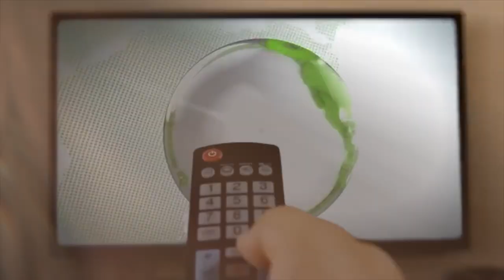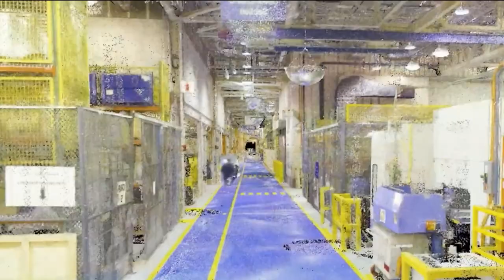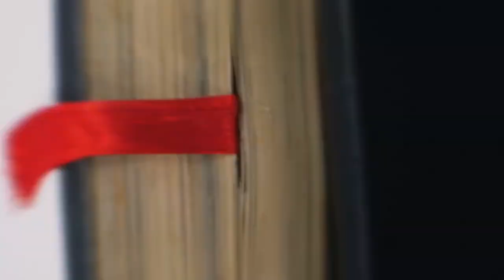LIFE IS STRANGE- Larry Dvoskin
"I feel like I'm living, in a Salvador Dali painting." Reality has become Surreality in these strange times.

Music produced, written, performed by Larry Dvoskin
Video Directed and edited by: Adam Boro
Additional editing: Roberto Helou
Additional footage: Taylor Simpson
Styling: Valentina Piermont New York
Location: Economy Self Storage, Bogota New Jersey

Thanks to Salvador Dali & Frederico Fellini

Follow Larry Dvoskin on Facebook, Instagram, Twitter

Miracle Music Inc.
Cool Guy Music Inc.